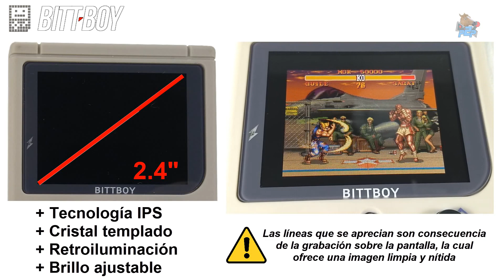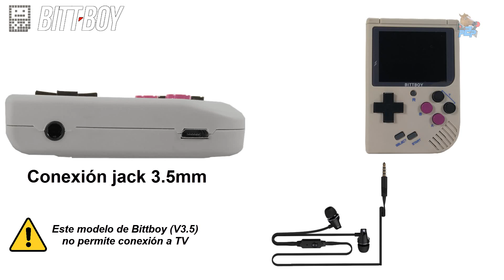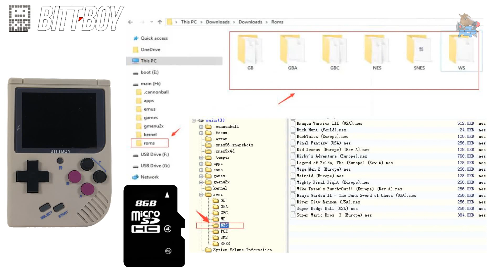Bittboy: la Game Boy china - análisis a fondo -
Con una pantallita de 2.4 pulgadas y un peso de 78 gramos, Bittboy se postula como un sistema de bolsillo que nos permitirá disfrutar de añejos videojuegos clásicos allá donde estemos.
No te pierdas este análisis hasta el fondo.

🐴 Donaciones 🐴